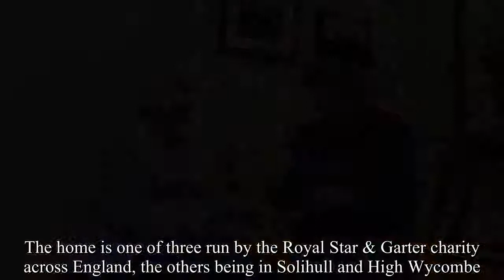Princess Alexandra and the Royal Star and Garter Homes-Royal News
Princess Alexandra visits the Royal Star & Garter Home in Surbiton, Surrey on Wednesday 23rd January.  The home is one of three run by the Royal Star & Garter charity across England, the others being in Solihull and High Wycombe.  These homes are modern purpose-built accommodation which provide support for military veterans either for long-stay care including nursing and dementia support, or alternatively short-stay care either for respite care for veterans or care for younger disabled members of the Armed Forces whilst a long-term care package is determined. The Royal Star & Garter Homes started in 1916 after Queen Mary tasked the Red Cross the previous year to find a haven for young disabled soldiers returning from service in World War I.  The premises identified for this was the Star & Garter Hotel in Richmond, Surrey from which the charity takes its name.  The home quickly filled, and the seaside branch was opened at Enbrook House in Sandgate, Kent the following year.  Enbrook House also looked after the residents of the Star & Garter whilst a new purpose-built facility was built in Richmond.  This could now house up to 200 veterans and was opened by King George V and Queen Mary in July 1924. The home was continually updated through generous support from all three services and the charities that support them, the Sandgate Home having shut in 1940 because of the threat of invasion.  In 2014, as the charity approached its century, they took the decision to sell the Richmond property and have subsequently replaced it with the three present centres.  During the time of the charity’s existence, the average age of ex-service personnel has risen from 22 years old in 1916 to 88 years old nowadays and so dementia care is something which is now paramount. From the first identification of a need by Queen Mary, the charity has always had support from the Royal Family.  Queen Elizabeth II took over as patron on the passing of her grandmother, Queen Mary, in July 1953.  Some eleven years later, in 1964, Princess Alexandra became President, and has now held for role for nearly fifty-five years.  Hence this is not the first visit the Princess will have made, the Princess also visited in 2016 as part of the centenary celebrations as Royal Central reported.